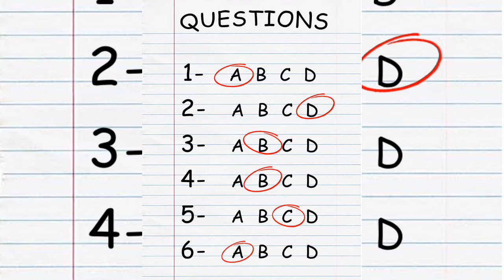Today Ncoc Meeting Final decision about Schools Closing News Today | Holidays Again Extended News